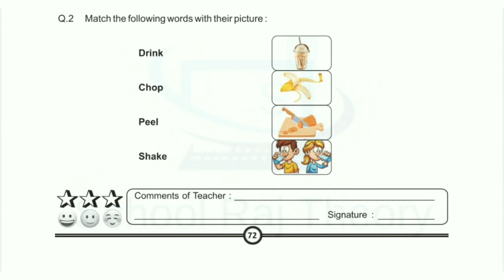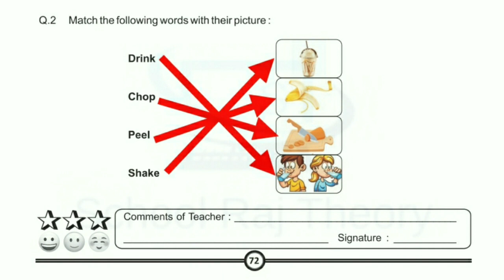Class 4-5 English Homework/Grahkarya 27/8/2021 | Smile 3.0 Homework | स्माइल कार्यक्रम-गृहकार्य